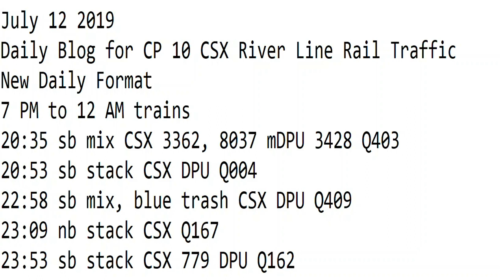7- 12-2019 Trains 7 PM to 12 AM New Format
7 PM to 12 AM trains
20:35 sb mix CSX 3362, 8037 mDPU 3428 Q403
20:53 sb stack CSX DPU Q004
22:58 sb mix, blue trash CSX DPU Q409
23:09 nb stack CSX Q167
23:53 sb stack CSX 779 DPU Q162